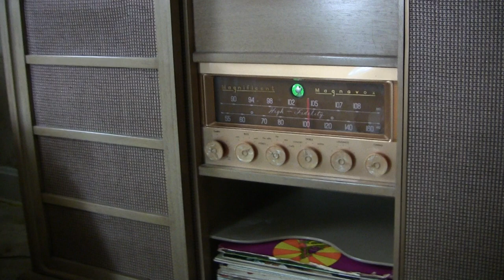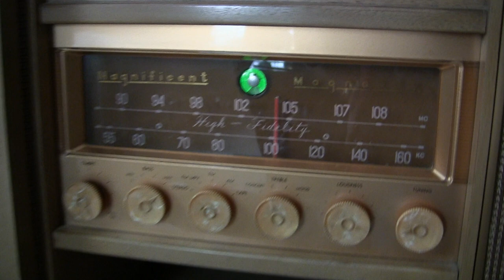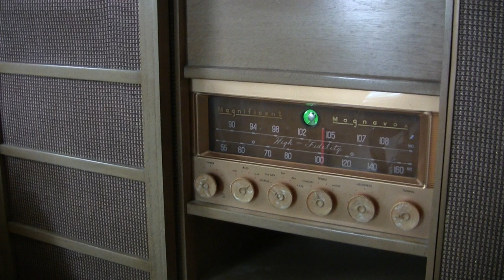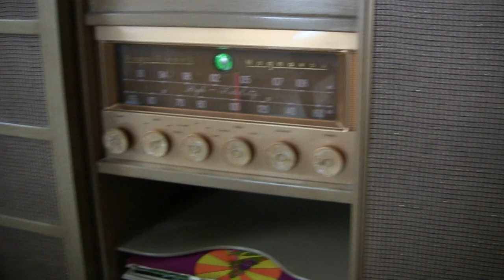1959 Magnavox Imperial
1959 Magnavox Imperial stereo that my mom bought in 1959, I still have all the receipts and info with it.  Still going after 60  years.